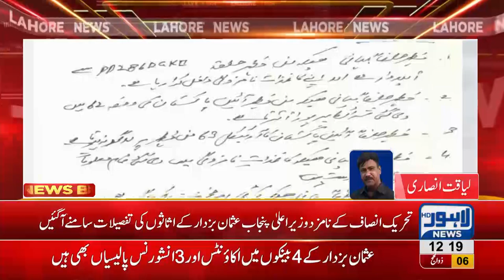Usman Buzdar's assets details revealed